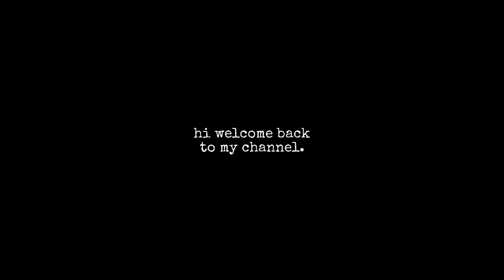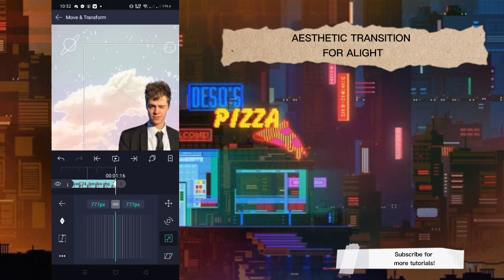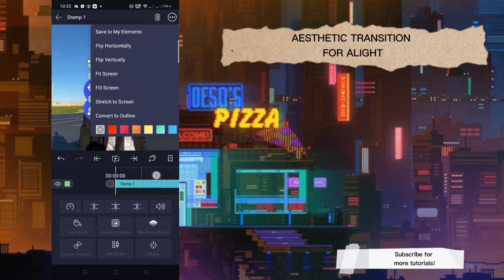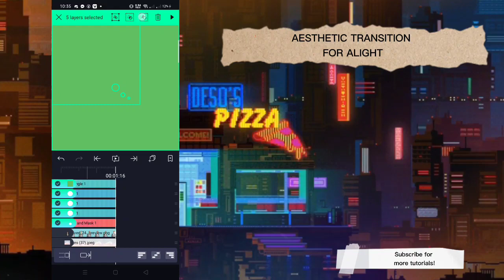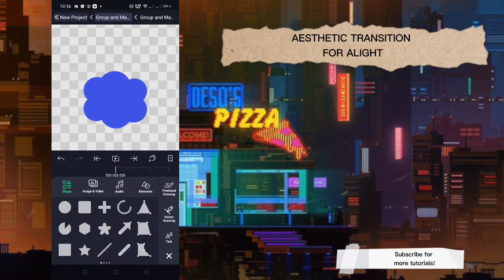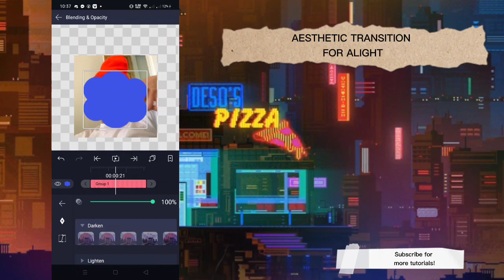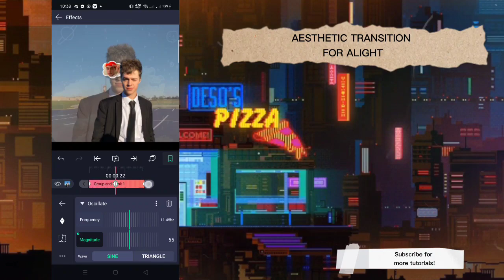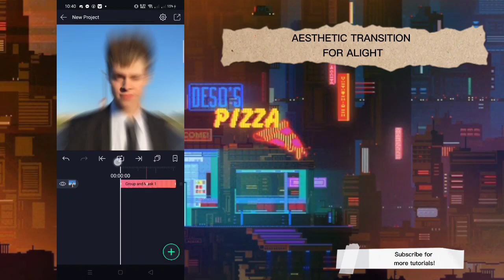aesthetic transition (poping cloud bubble) | alight motion tutorial [ read description ]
hi im selling some of my project fot only 10$ ( 7 presets )

Watch me edit for 35 minutes!!

WATCH ME EDIT DAHYUN PART 1&2

aesthetic trans

SMOOTH SLIDE TRANSITION WITH GLASS EFFECTS

ADVANCE 3D INSIDE BOX

WATCH ME SMOOTH EDIT

SMOOTH 3D OPEN BOX WITH CAMERA MOVEMENT

HOW TO EDIT SUGAR ( FULL TUTORIAL )

DIAMOND WIPE WITH SUPRISING BOX ( AE INSPIRED )

FOUR PICS FLIP LAYER WITH SMOOTH CAMERA MOVEMENT

UPWARD FLIP LAYER TUTORIAL